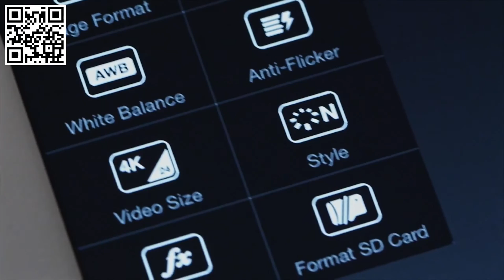DJI Phantom 3 - Il nuovo drone con camera 4k e live view a 720p